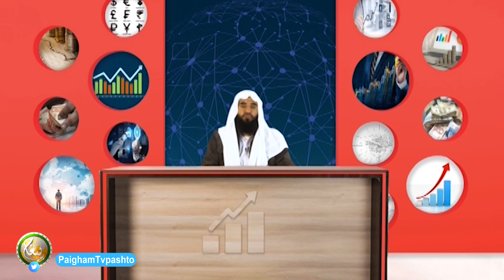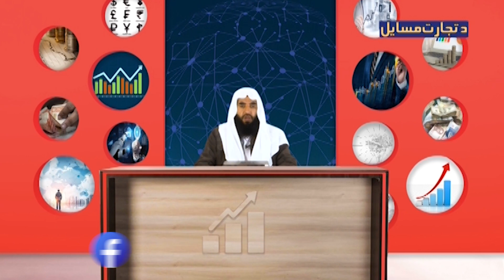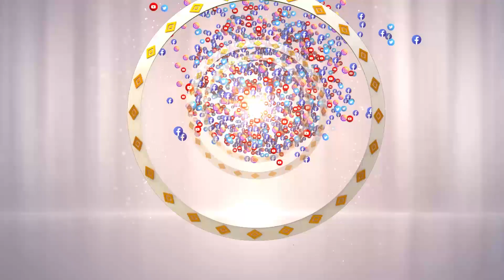Da Tijarat Masail | Ep 27| د تجارت مسایل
Da Tijarat Masail || د تجارت مسایل

مقرر: شیخ میر احمد عابد طاھري

برخہ:27